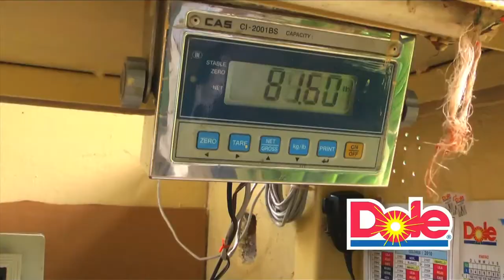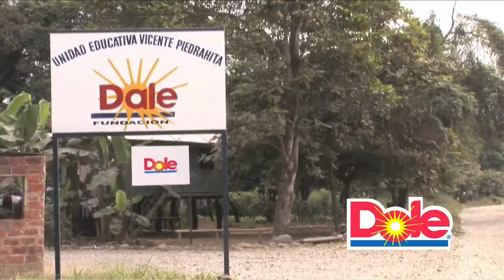Dole Video Corporativo